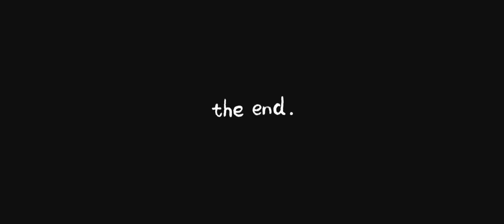DHA RAHBAR SECTOR 2 COMPLETE DETAILS 2023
In this video we will visit DHA RAHBAR SECTOR 2. I am gonna tell you latest updates and will show you development of sector 2. We will discuss the opportunity for invesment.

For Properties Investment Consultancy
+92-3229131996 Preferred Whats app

Mustaqeem Properties
Main defence road
Opp DHA Rahbar Gate No.04
Lahore, Pakistan